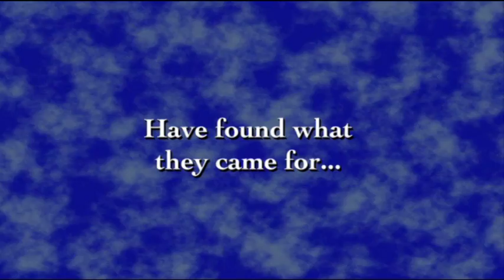Ghosts of Goldfield (2007) - Trailer #2